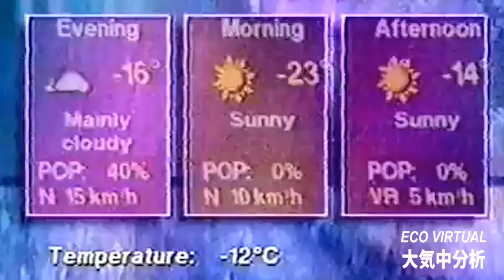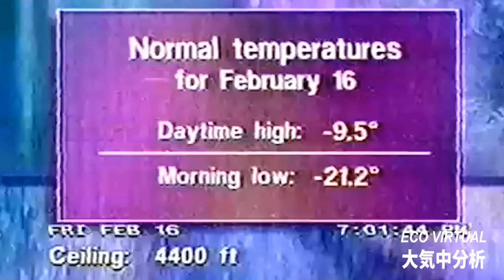Eco Virtual - Valley Breeze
SONICLIMATESYSTEMS™が提供
高度な気候研究音楽
CloudWareENTERPRISES™が提供する大気解釈ソフトウェア
ECOVIRTUAL™Eミラーインターナショナル®
[オーディオサンプル]  SADE - LOVE IS STRONGER THAN PRIDE  [１９８８]